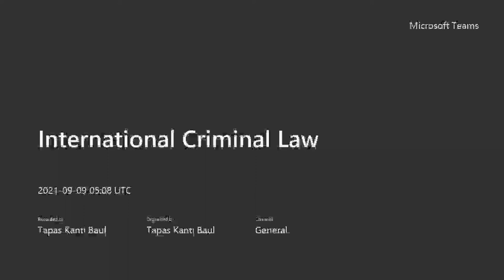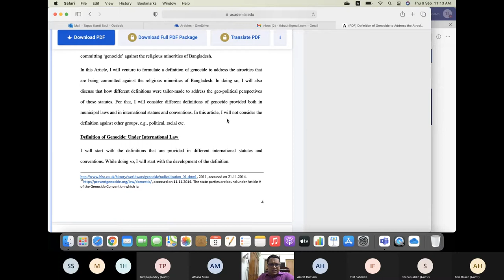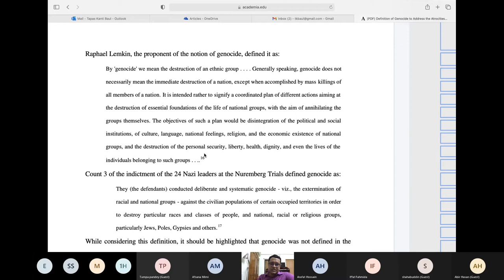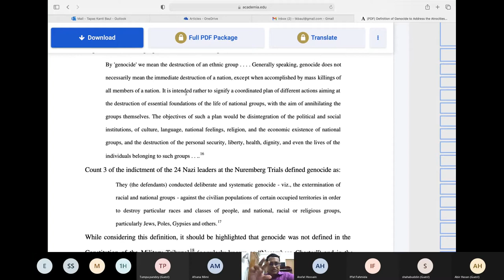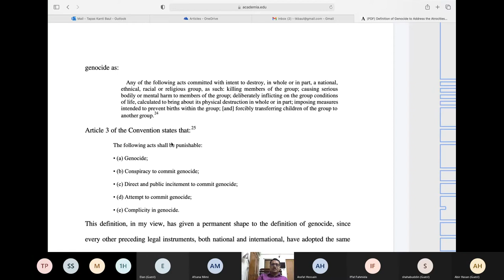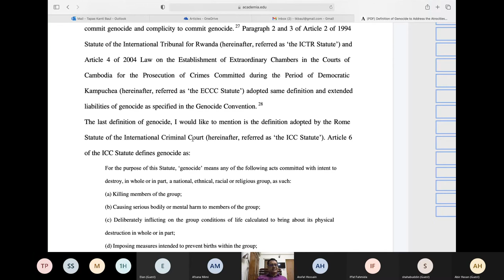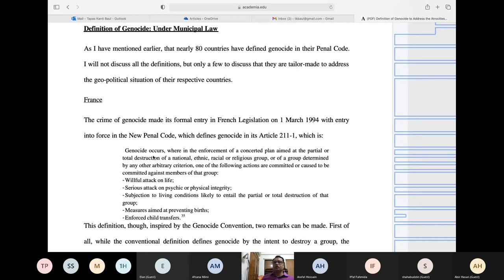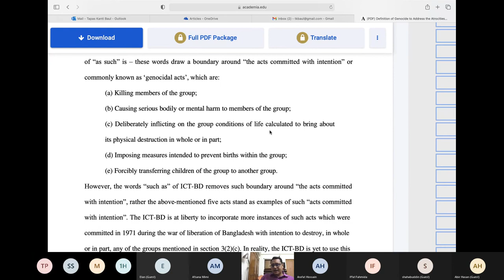Genocide: Lecture for International Criminal Law Students, Jahangirnagar University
This a lecture on the definition of Genocide. The lecture is provided in Bangla.